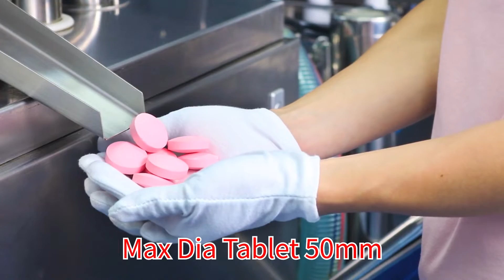ZP-15E Rotary Tablet Press Machine